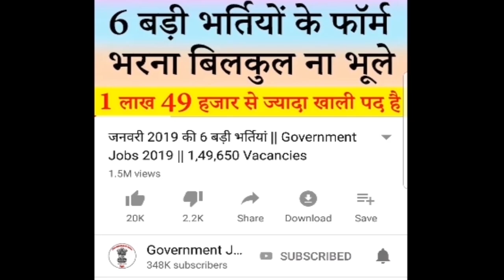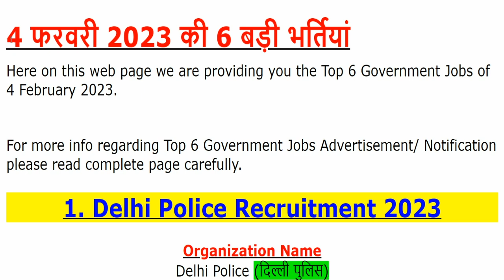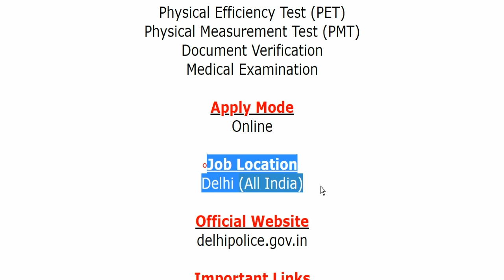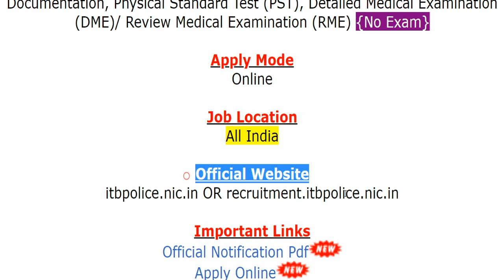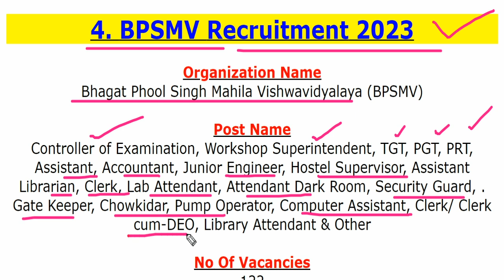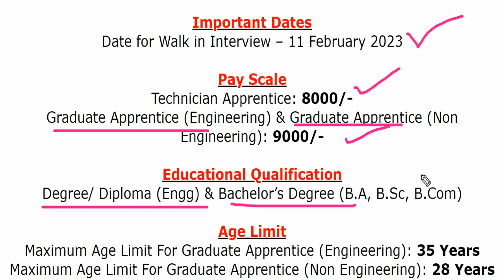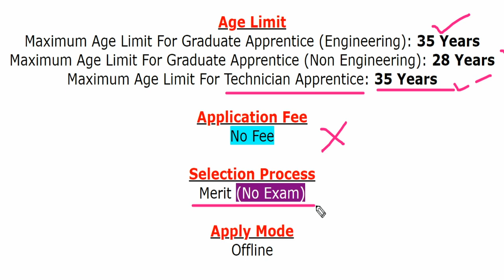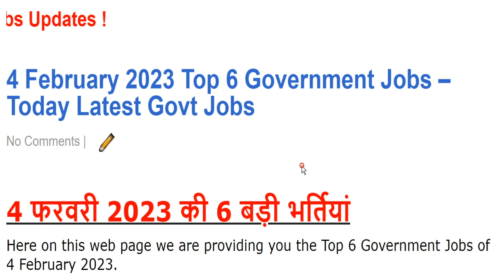4 फरवरी 2023 की 6 बड़ी भर्तियां #1547 || Government Jobs 2023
For more info regarding Top 6 Government Vacancy of the 4th February 2023 such as vacancies, eligibility, dates & other please visit given below link……...

Cantonment Board Kanpur Recruitment 2023
BPSMV Recruitment 2023
IPRC Recruitment 2023
UKMSSB Recruitment 2023

If you have queries and suggestion related to Top 6 Government Vacancy of 4th February 2023 you can comment in the given below comment box.